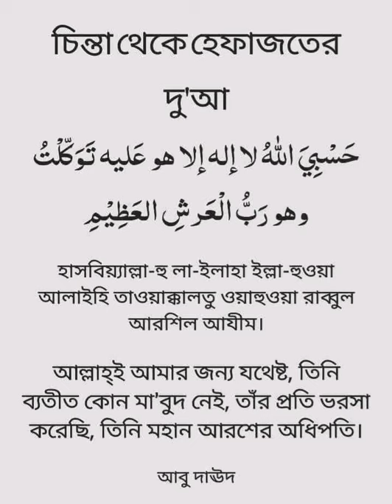চিন্তা থেকে মুক্তি থাকার আমল ও দোয়া/ Islamic video Bessings of Custody from thought,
চিন্তা থেকে মুক্তি থাকার আমল ও দোয়া//
Bessings of Custody from  thought,

Amal and prayers to stay free from worries,
Hurijihan Channel

আল্লাহ তাআলা মানুষকে বিভিন্নভাবে পরীক্ষা করেন। মানুষ সামান্য বিপদ দেখলেই পেরেশান হয়ে যায়। এমনকি বিপদের তুলনায় উৎকণ্ঠা ও পেরেশানিতে বেশি অসুস্থ হয়ে পড়ে। এসব মুহূর্তে কী করণীয় তা-ও ভুলে যায়। অথচ বিপেদ দিশেহারা বা জ্ঞানহারা হওয়ার কোনো সুযোগ নেই।
কেননা মুমিন মুসলমানের সব বিপদ-আপদের নিরাপদ আশ্রয়স্থল হলো মহান আল্লাহর অফুরন্ত রহমত। তার অনুগ্রহেই মানুষ সব বিপদ থেকে মুক্তি পেয়ে থাকে। দুনিয়ার সব পেরেশানি কিংবা উৎকণ্ঠায় দিশেহারা না হয়ে মহান আল্লাহর উপর ভরসা করার বিকল্প নেই।

আমিন ।

Bengali moral story. Rakhal & porir golpo
Rupkothar golpo. horror story, Moral story.
Moral motivation, &  cute cute poem ,Effective  tips. & etc.